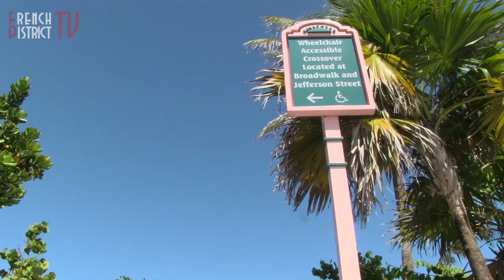La plage d'Hollywood, en Floride